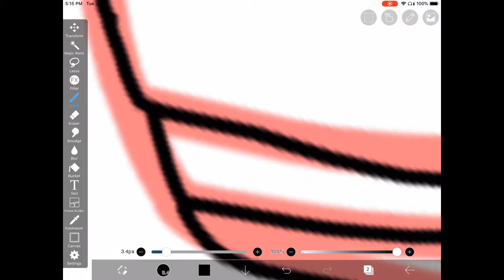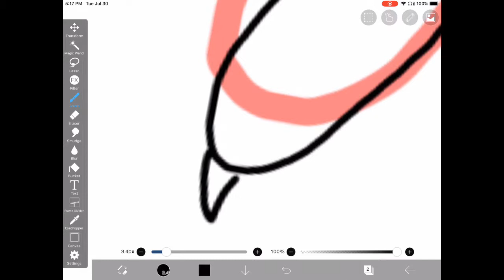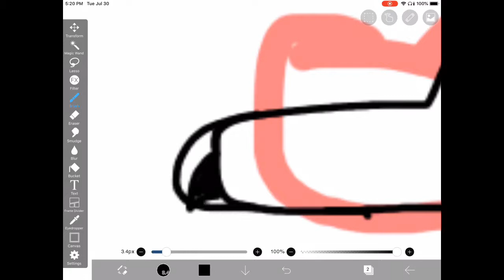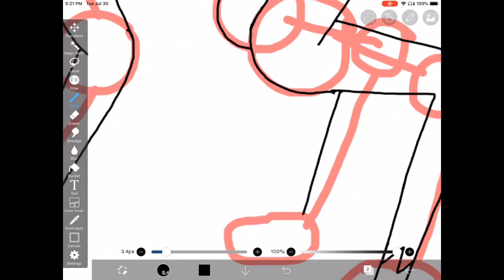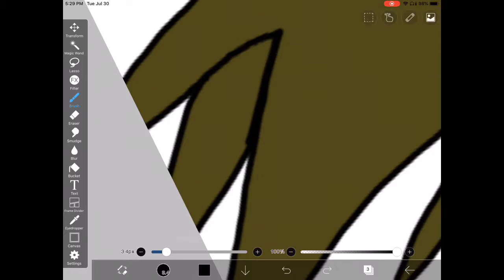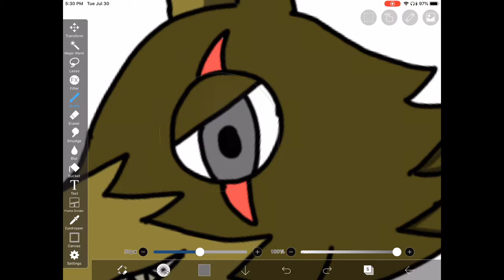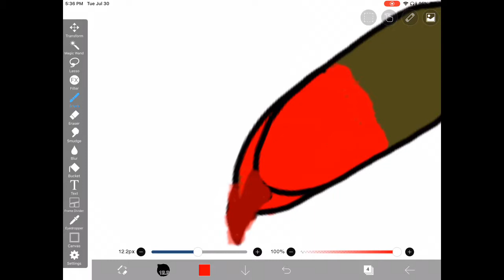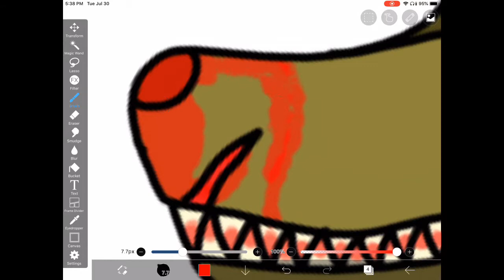FNaF Springtrap Speedpaint “Learned Behavior”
I lost the majority of the coloring part. This speedpaint is one in a series that’s going to kind of tell a story. I like the idea of a speedpaint story, so I’m going to try and do it. The backstory is William has slowly built a friendly relationship with Springtrap and eventually convinced him to kill people.